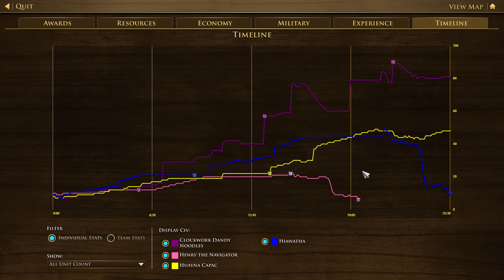I am Russian Sheep! Sheepy Mcsheep face ! Skirmish mode - Age of Empires 3 DE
I suck as a strategic player XD This is also an old recording so I didn't realise there is a chunk of no audio from me.
:)  Learning slowly as the main channel content is breakdowns not so much lets plays.